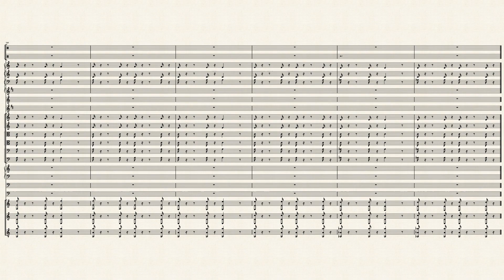Aseervathiyum Karthare – Rev. Samuel Pakianathan (1924) Aseervathiyum